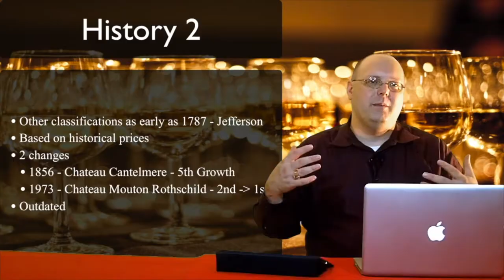Review - 2017 Bott Frigyes Kékfrankos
In this episode of 1337 Wine TV, Mark reviews the 2017 Bott Frigyes Kékfrankos he purchased from SommSelect.

Like this content? Help me defray the costs of producing 1337
 Wine TV:
Amazon
Cameras,
 Accessories & Equipment:
Ulanzi U Rig Pro Video Rig for iPhone -
PolarPro Cinema Series Filter 3-Pack
Audio
 Recorders:
Lights:
Tripods:
Eocean 54'' Extendable Selfie Stick Stand -
59" Selfie Stick with Tripod
Drone: